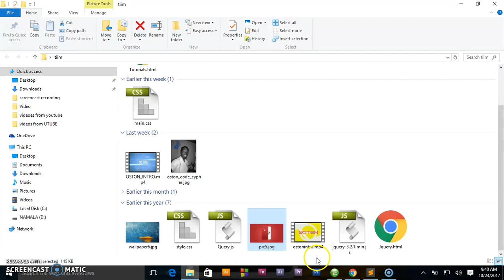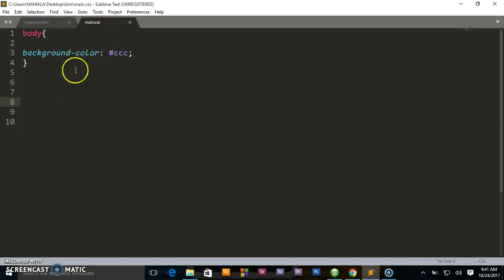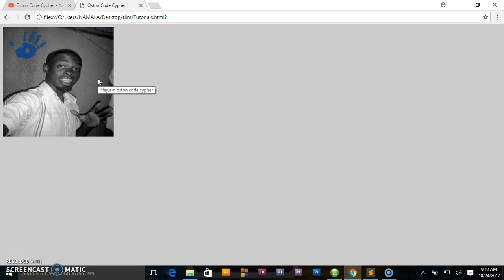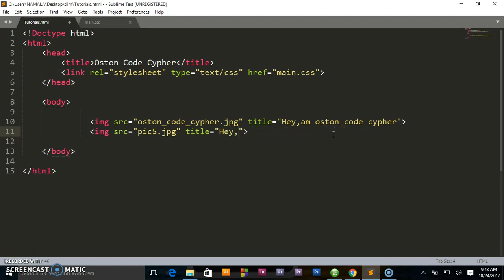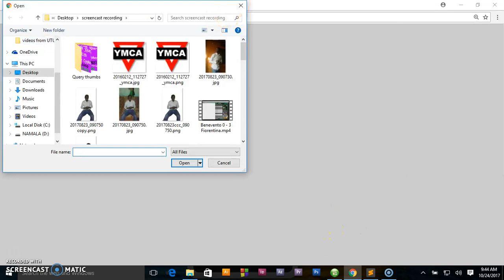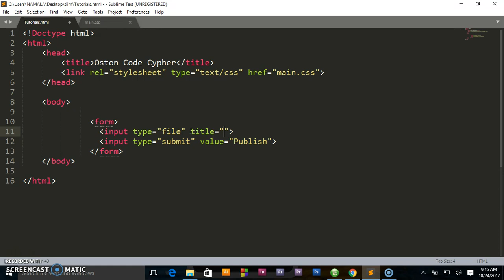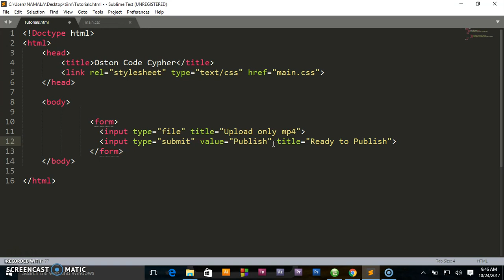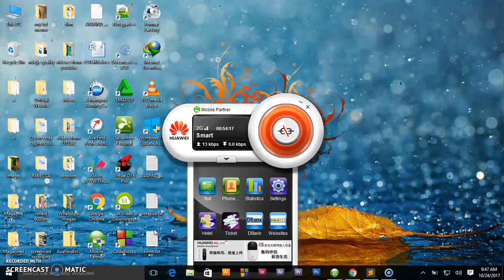How to use the TITLE attribute -- Web Development Tutorial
Learn how to use the TITLE attribute on any element on your website or webpage.

Brief Explanation:

The title attribute specifies extra information about an element. The information is most often shown as a tooltip text when the mouse moves over the element.

Join Oston code cypher channel  today and get your life time tutorials for free!

Learn how to build websites and apps, write code, or start a business on your own. Learn from over 1,000 videos created by himself the expert  on web design, coding, business, and much more.

 Oston code cypher channel  teaches the in-demand technology skills you need to land your dream job.